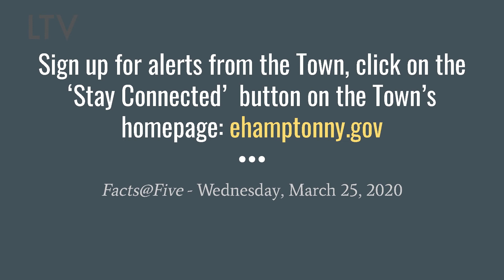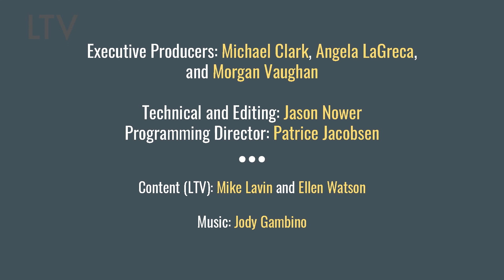Facts@Five for Wednesday, March 25, 2020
Facts@Five with Michael Clark and Morgan Vaughan. Ultra-local news, information, and interviews for the East End of Long Island.